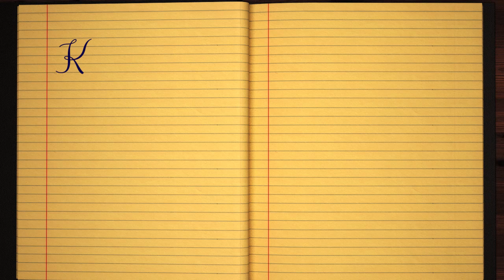Learn how to Sign the Name Kukku Stylishly in Cursive Writing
Kukku - This short beginner tutorial will teach you the best and easy way to draw your name in western calligraphy. Grab some pen and paper, let's jump into this course and practice doing it in Style :)